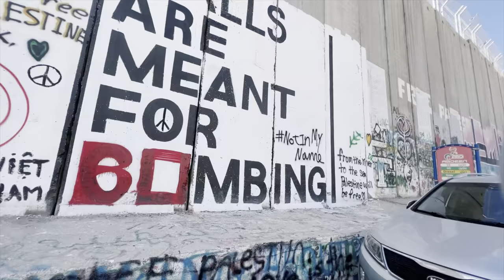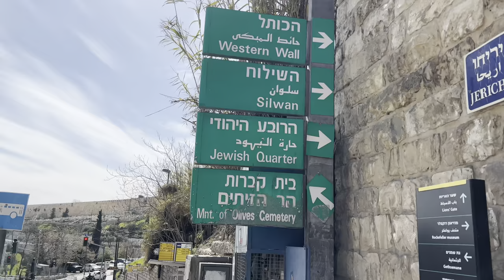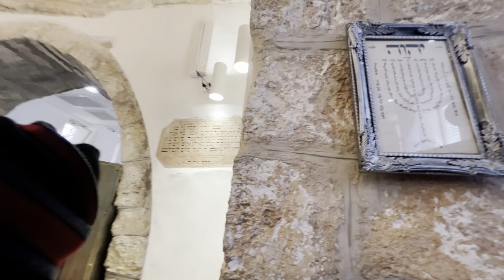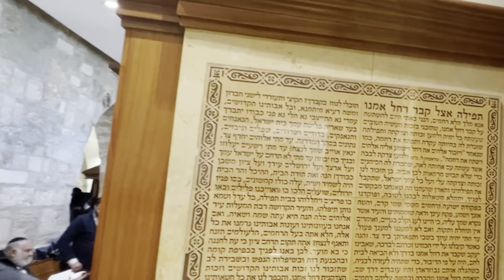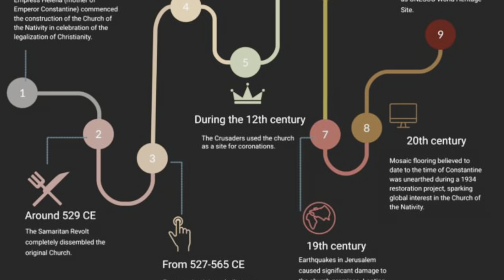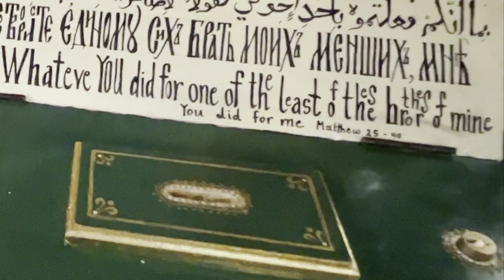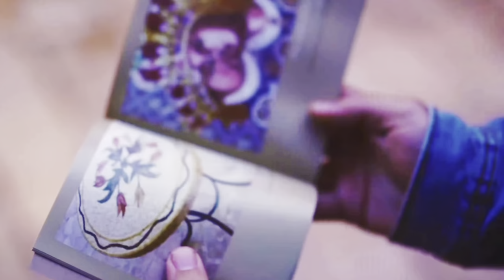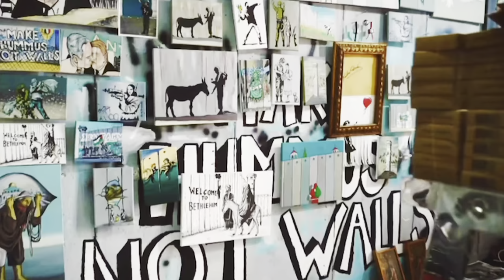School Nativity Plays got Real! | Bethlehem | Partition Wall | Tomb of Rachael | Jesus Birthplace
After visiting Jerusalem I decided to cross “the wall of shame” and go and see with my own eyes the interior of the West Bank, the area that makes up most of the historical region of Palestine and which, together with the Gaza Strip, forms the modern Palestinian territories. The barrier separating the West Bank from Israel consists of three concrete walls, piles of barbed wire, two external fences, an anti-vehicle ditch and an exclusion barrier for intrusion monitoring. For the Israelis this is a security barrier against terrorism but for the Palestinians it is a wall of segregation.

On the way there I passed through what was Masjid Bilal b. Rabah which be was convertedto a Yeshuvah post 1967 and is the location of the Tomb of Rachel Mother of Yosef and wife of Jacob.

Bethlehem one of the symbolic places of these territories, is a picturesque hill town that dominates the Judean desert and the presence of the Church of the Nativity reminds us that, according to the evangelical tradition, Jesus was born in this place, although the streets that the Nazarene travelled here during his short life remain almost unknown.

Once you have passed the coldness of the concrete and barbed wire wall, the welcome from the locals warms your heart and annihilates all kinds of preconceptions created by the barrier. The Palestinians are a very friendly people and you don’t have to go far to meet them; in fact Bethlehem is not very far from Jerusalem and it is even possible to visit it in a single day. As it is now part of the Palestinian territories, many people only come here on an organized tour, but it is also possible to visit Bethlehem on your own.